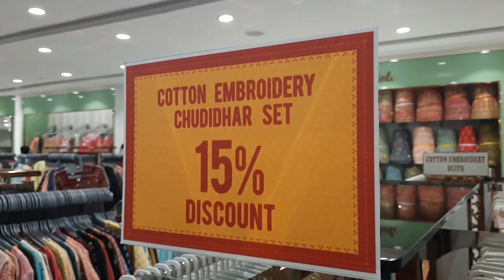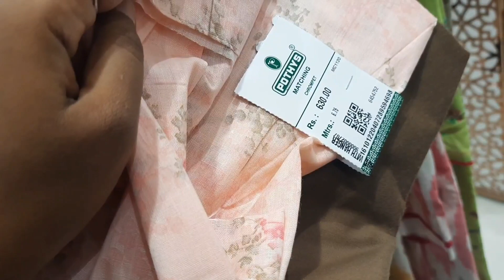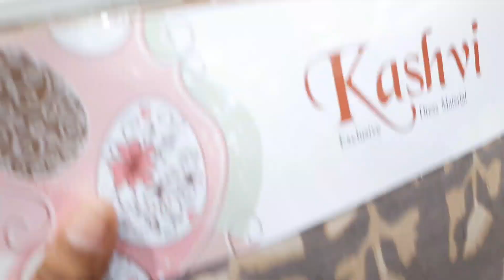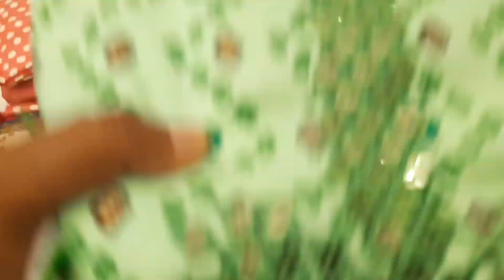Chrompet Pothys Swarna Mahal Chudidhar Materials Collections | Aadi Offer 15% Discount Materials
Hi friends...